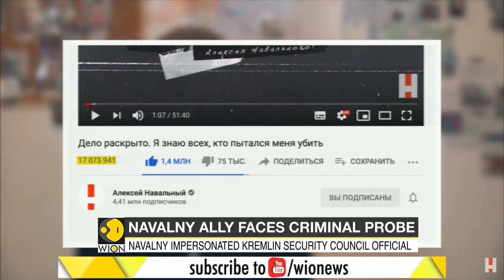Russian Police questioned Lyubov Sobol in Kremlin critic Navalny's poisoning case | WION News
New twist in Kremlin critic Alexei Navalny poisoning case, Navalny's ally Lyubov Sobol home was raided by Russian Police, she was then taken in for questioning. She was accused of using violence to at an FSB Agent Home.